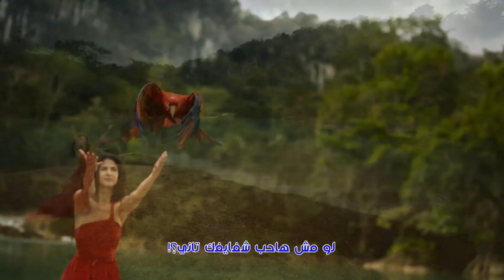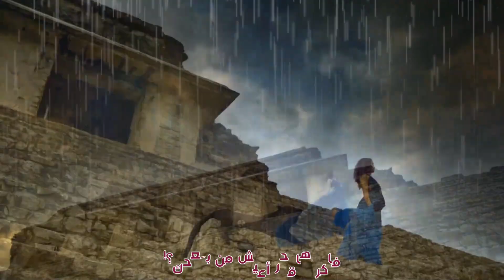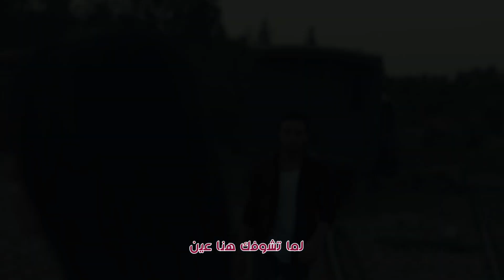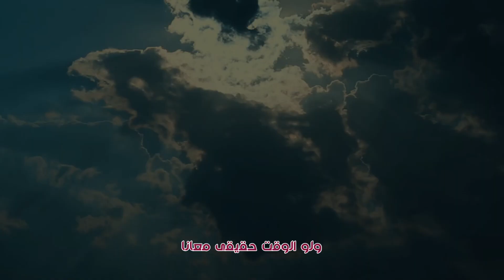ولا لحظة وداع| ترجمة أغنية it's not goodbye | ترجمة الأغانى العالمية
ترجمة دوبلاج للأغنية العالمية It's Not Goodbye من ترجمة الشاعر محمد خميس الحاوى
دعونا نتخلص من الترجمات المثيرة للضحك للأغاني الأجنبية وهيا بنا نترجم ترجمات إبداعية حقيقية تتناغم معها وتستطيع أن تغني 💜

الأغنية العالمية It's not goodbye من ترجمة الشاعر محمد خميس
ترجمة دوبلاج وغنائية
اختيار الأغنية | عماد خميس
رؤية إخراجية | محمد خميس الحاوى

And what if I never kiss your lips again?
Or feel the touch of your sweet embrace?
How would I ever go on?
Without you there's no place to belong
Well, someday love is gonna lead you back to me
But till it does, I'll have an empty heart
So I'll just have to believe
Somewhere out there you thinking of me

[Chorus]
Until the day, I'll let you go
Until we say our next hello, it's not goodbye
Till I see you again
I'll be right here remembering when
And if time is on our side
There will be no tears to cry on down the road
There is one thing I can't deny
It's not goodbye

[Verse 2]
You'd think I'd be strong enough to make it through
And rise above when the rain falls down
But it's so hard to be strong
When you've been missing somebody so long
It's just a matter of time I'm sure
But time takes time and I can't hold on
So won't you try as hard as you can
To put my broken heart together again

 كلمات الترجمة
ايه ف امكاني
لو مش هاحب شفايفك تاني؟!
وللا حلاوة حضنك تجمعني

ازاي هاقدر أكمل وحدي؟!
ولا فى الدنيا مكان هيساعني

بس يا حبي! بحبي في يوم راح ترجعلي
بس لحدُّه أنا راح افضّي قلبي

يبقى أنا لازم أسلّم إنك
إين ما تكون .. بتفكّر بي

من يوم روحى ما سابت روح
ولحدّ مانتقابل يوم
ولا لحظه وداع

لما تشوفك هنا عين
هاستنى كتير
أفتكر ايام..

ولو الوقت حقيقي معانا
مش حنكون للدمع طريق،
 ولا نبكي دموع

حاجة وحيدة  فْ وَضح الشمس
ان مفيش فى حياتنا وداع

فاكر هأقدر أعيش من بعدك؟!
أو مطرة هترويني فى بُعدك!

بس صعب تكون قوي
وإنت حَد واحشك قوي!

أنا متأكد إنها بس مسافة وقت
فأنا مش هاقدر
أصل الوقت بياخد وقت

مش هتحاول قد ماتقدر؟!
تِلحِم لي قلبي المفروط ..

ولحدّ مانتقابل يوم
ولا لحظه وداع

هاستنى كتير
أفتكر ايام..

ولو الوقت حقيقى حليفنا
عمر الدمع مايبقى طريقنا

ولا عاد حيلتي دموع
ولا لحظة وداع
ولا لحظة ودااااع

| Mohamed Khamis EL-Hawy